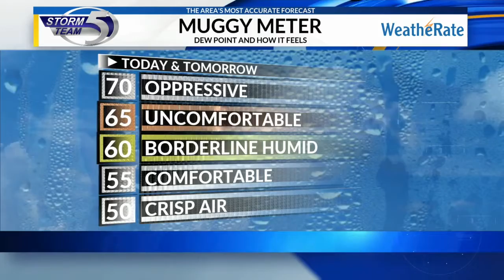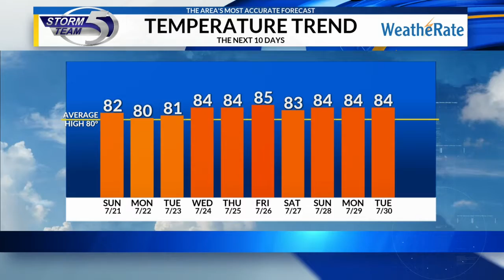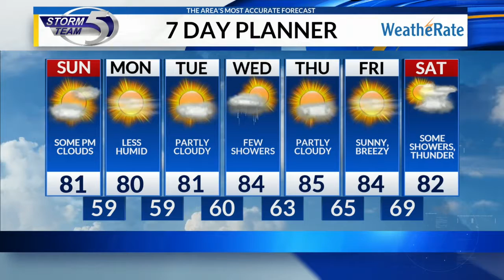Saturday evening forecast: 7/20/2019